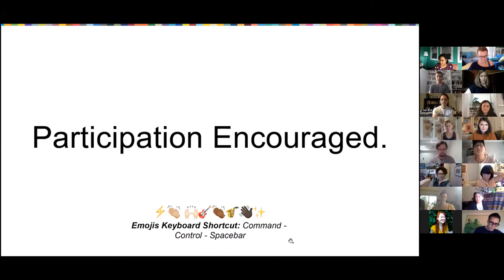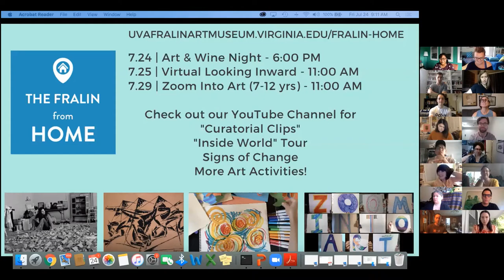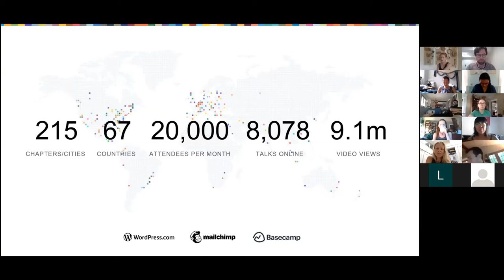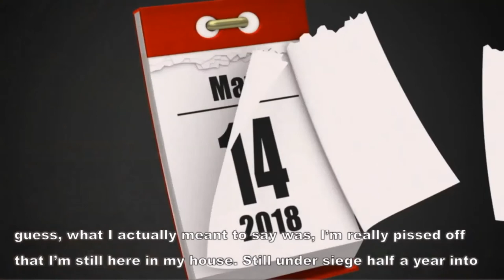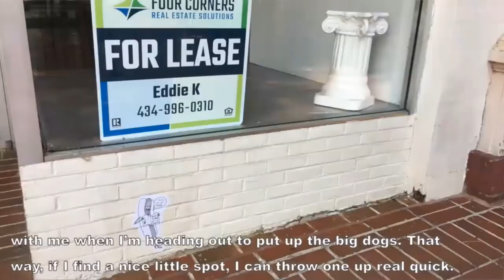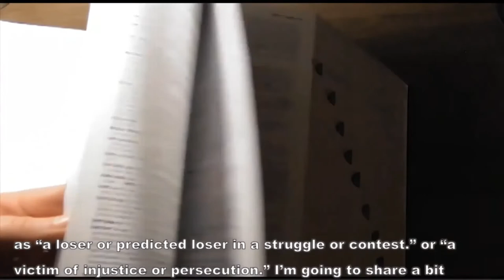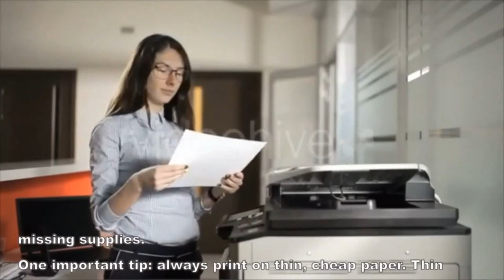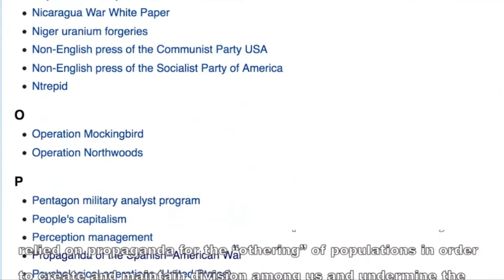Stilts Walker: An Incognito Public Artist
What was the moment you became radicalized?

Stilts Walker at CreativeMornings Charlottesville, July 2020. Free events like this one are hosted every month in dozens of cities. Discover hundreds of talks from the world's creative community